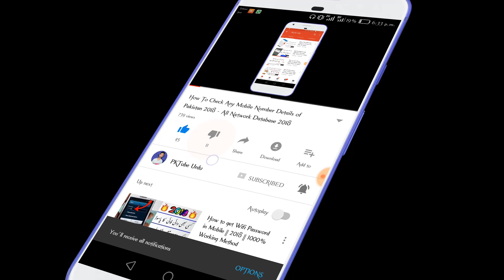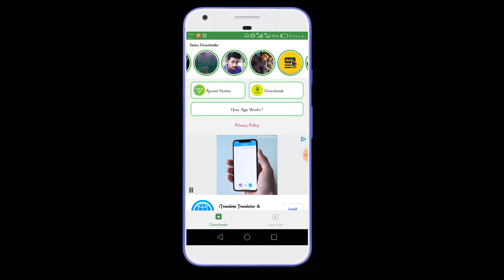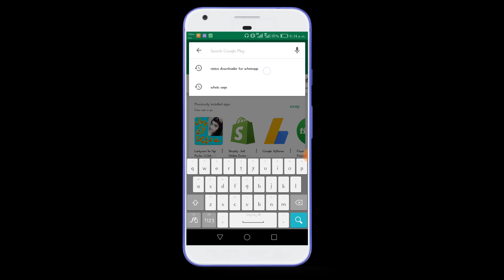How To Download Whatsapp Status Of Your Friends In Urdu Hindi 2018 | Love Whatsapp Status